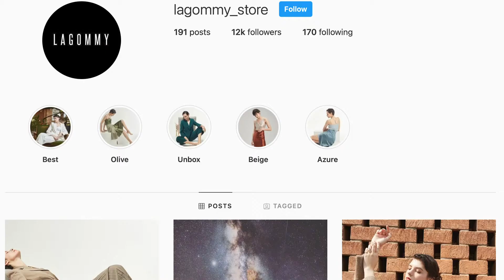Luminous Ombre Tank Top | Product Reviews By Elaine Rau